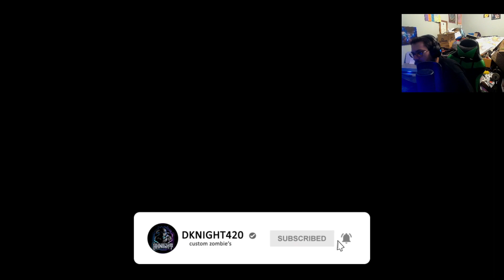Minecraft 4 Window Challenge Black Ops III Custom Zombies